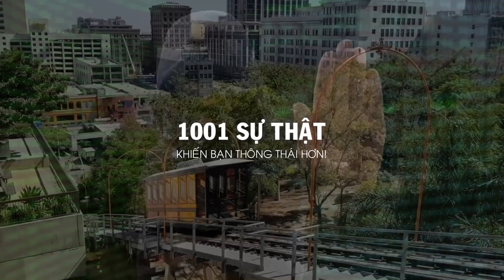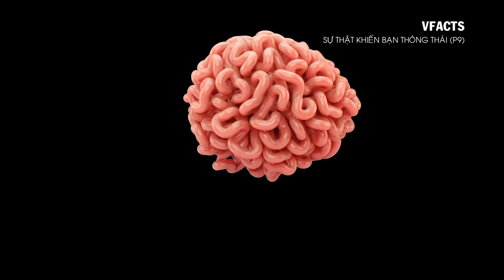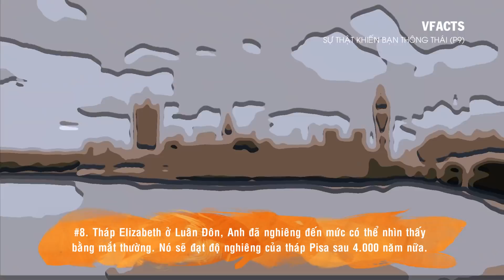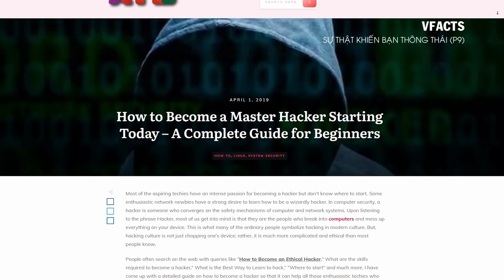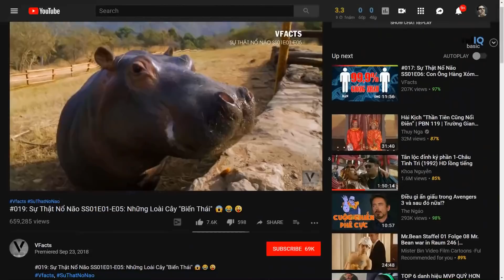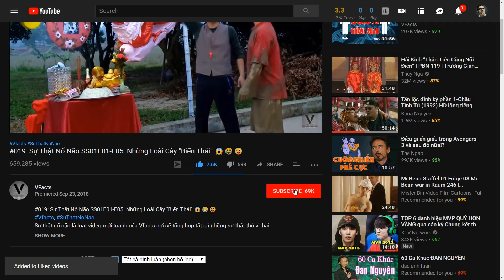#278 Đằng Sau Sự Biến Mất Của Siêu Trực Thăng Lớn Nhất Thế Giới!!!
Đằng Sau Sự Biến Mất Của Siêu Trực Thăng Lớn Nhất Thế Giới!!!
SALE HẾT ĐÓN TẾT - ĐỒNG GIÁ từ 99K
Đầy ắp túi đồ tới TORANO săn sale hơn trăm ngàn sản phẩm ĐỒNG GIÁ từ 99k - 199k - 299k cùng hàng chục ngàn sản phẩm MỚI LÊN KỆ cũng được ON SALE mức giá cực hời